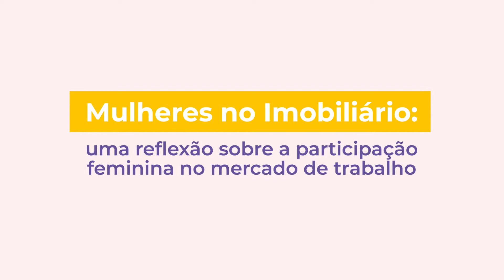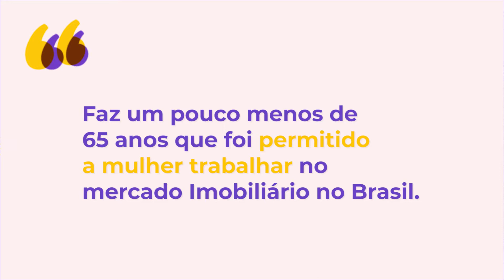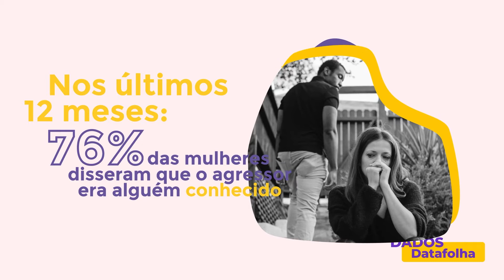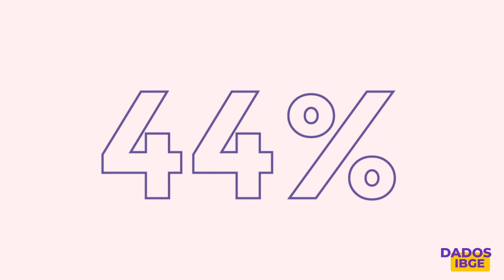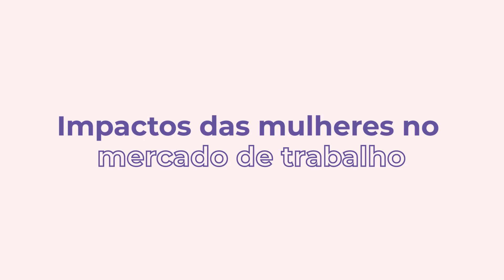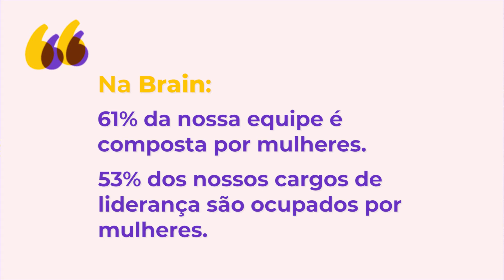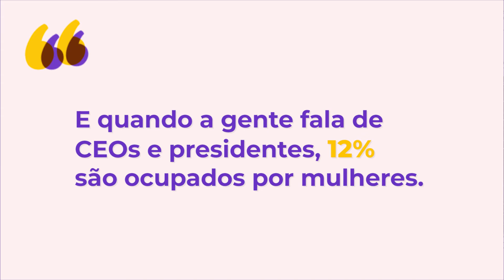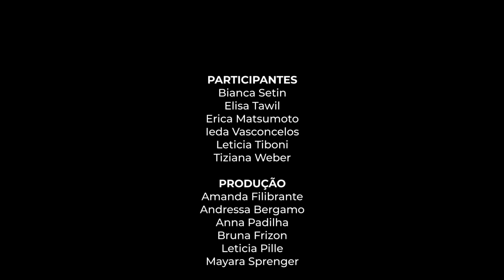Mulheres no Imobiliário: uma reflexão sobre a participação feminina no mercado de trabalho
No dia 08/03, dia internacional da mulher, a Brain Inteligência Estratégica decidiu ampliar o espaço de diálogo entre mulheres envolvidas com o mercado imobiliário por meio de uma Live em comemoração à data.

A partir das falas das participantes durante a Live e de depoimentos  coletados durante o mês de março de outras mulheres atuantes em nosso setor, produzimos um documentário que visa promover o debate entre mulheres que trabalham na área, a qual ainda conta com presença majoritariamente masculina, principalmente em cargos de liderança.

Este documentário conta com a participação de:
- Bianca Setin | Diretora de Operações da Setin Incorporadora
- Elisa Tawil |  Idealizadora e cofundadora do movimento Mulheres do Imobiliário
- Erika Matsumoto | Presidente da Urba
- Ieda Vasconcelos | Economista da CBIC
- Leticia Tiboni Araujo | Diretora Administrativa da Brain Inteligência Estratégica
- Tiziana Weber | Sócia-consultora da Brain Inteligência Estratégica

Nele, você confere:
(00:00) História do dia da mulher
(01:48) Dados sobre assédio e participação das mulheres no mercado
(04:09) Mercados e ambientes majoritariamente masculinos
(07:49) Participação feminina na gestão familiar
(11:57) Impactos das mulheres no mercado de trabalho
(15:35) Liderança feminina